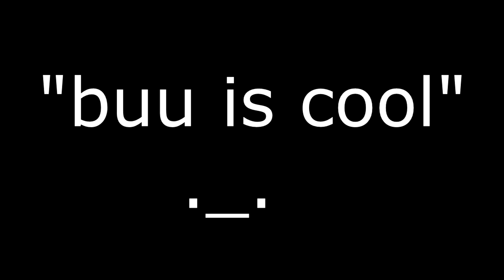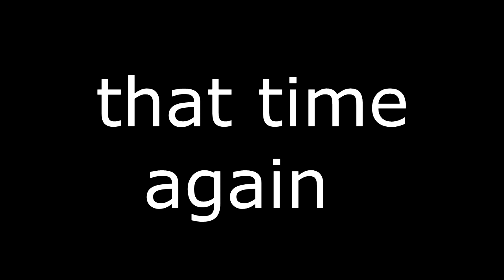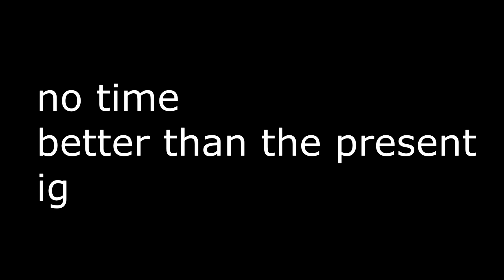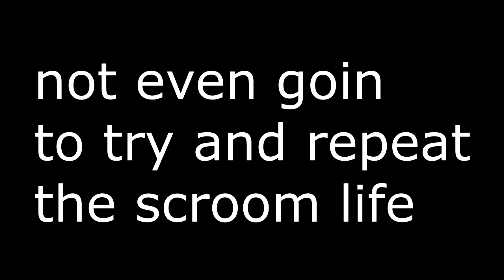The Road to SUPER SAYAIN in Budokai!